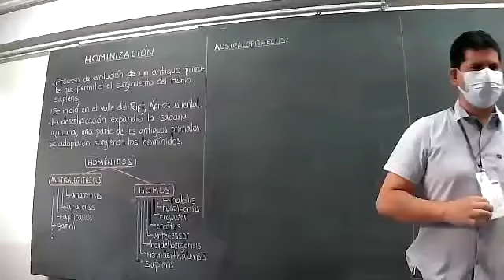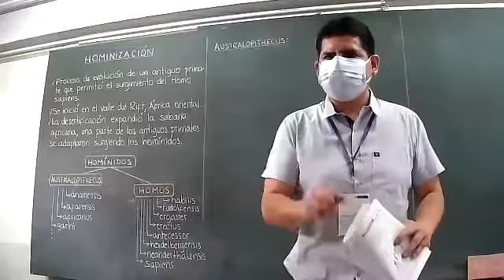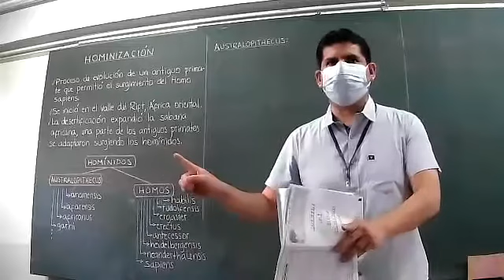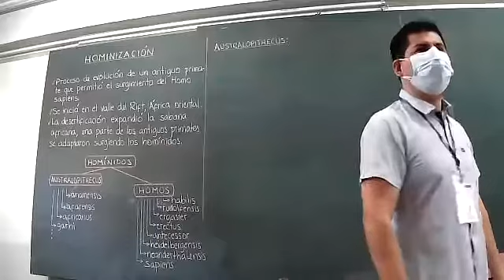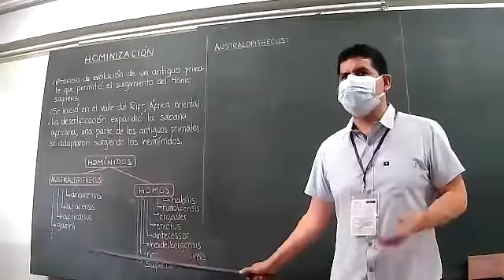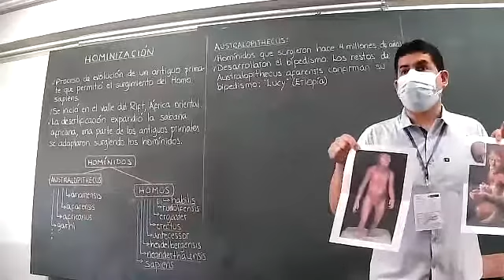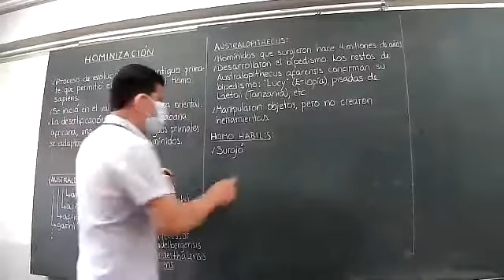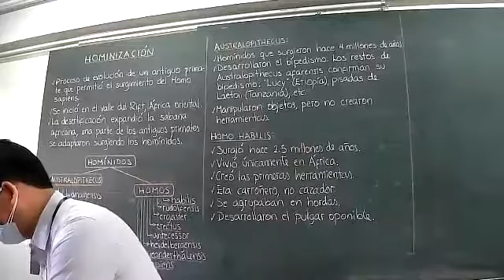CICLO: SEMIANUAL SM - CURSO: HU - TEMA: 1 - ACADEMIA APPU